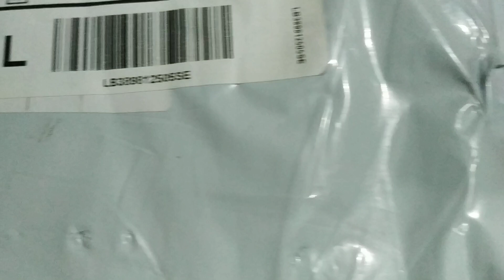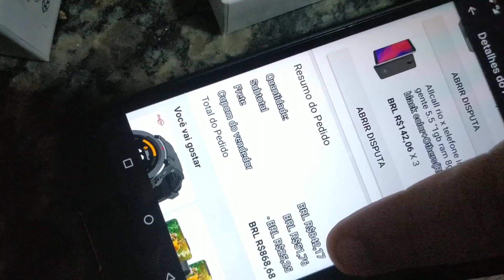Aliexpress smartphone de 142 reais e é bom. ALLCALL Rio X e Smartwatch modelo 3